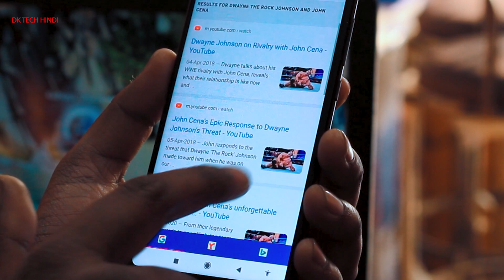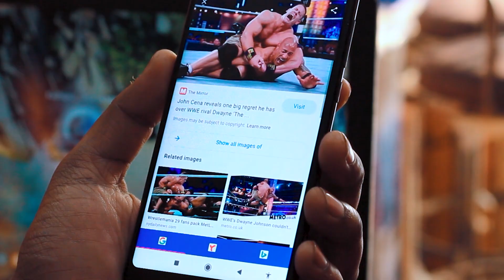गूगल से किसी भी फोटो की जानकारी कैसे निकाले ( Photo se Details Kaise Nikale ) | Google Image Search